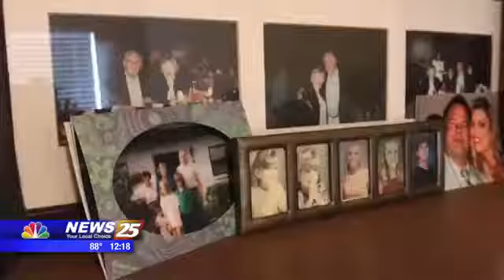Hometown Heroes: Touched by an Angel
We know superheroes like Spider-Man and Batman are characterized by their super powers or their ability to fight off evil villains.

Perhaps some of our real life superheroes are the ones who don’t wear capes, but rather the ones with decades of history behind them.

This week’s Hometown Heroes dedicate their lives to helping one woman find the superhero within herself.